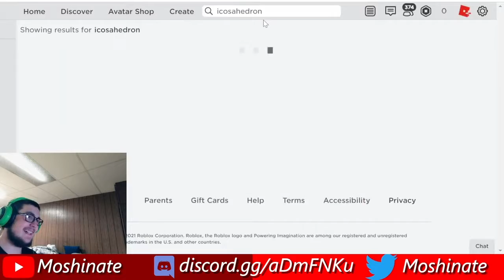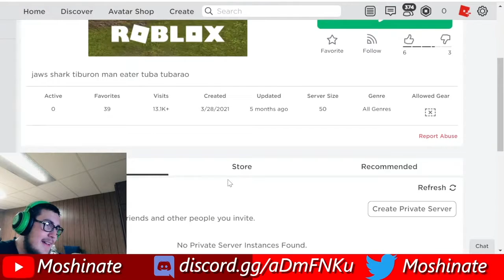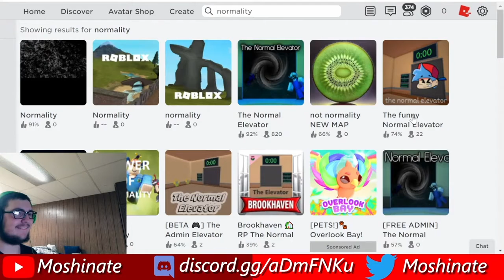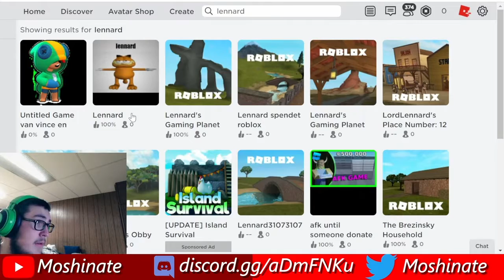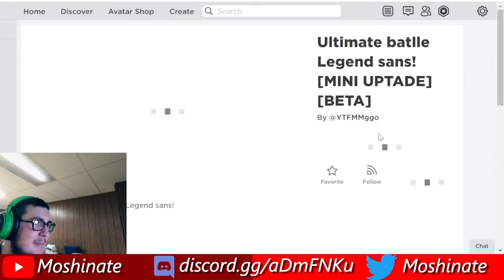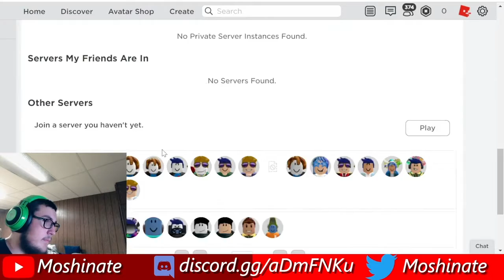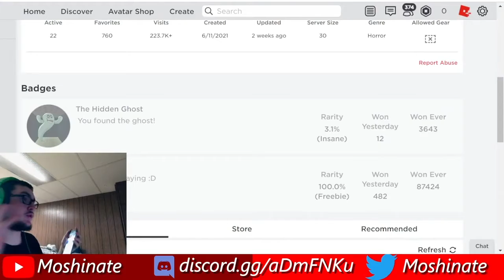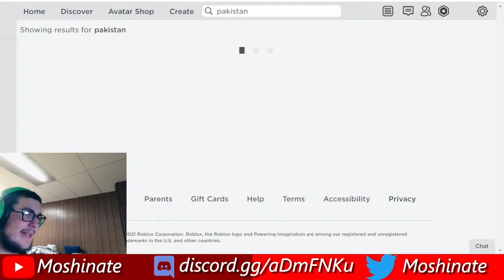RANDOM ROBLOX GAME ROULETTE 5 (LIVE EDITION)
Special Episode! Today we venture into words you guys picked on a livestream!
Random Roblox Game Roulette is a series where we roll the dice and venture into random roblox games. It can either be a great masterpiece or a pile of garbage. Let us know if you want to do more of these!